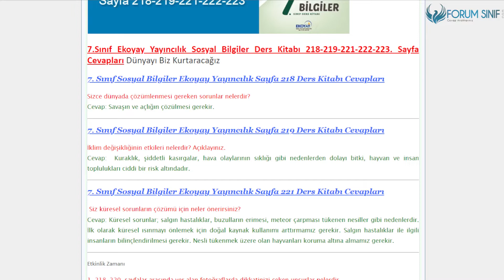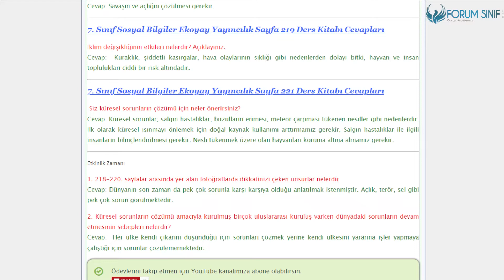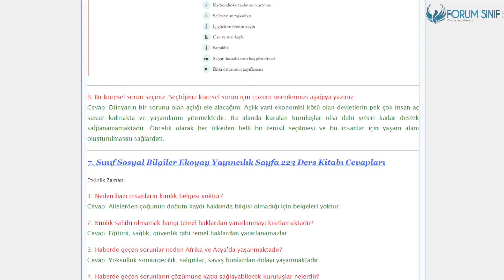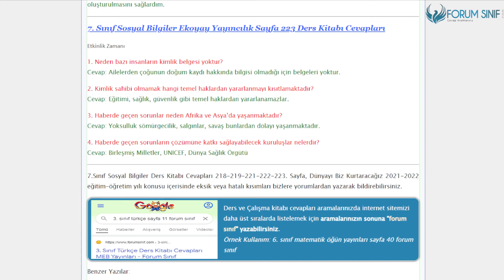7. Sınıf Sosyal Bilgiler Ders Kitabı 218-219-221-222-223. Sayfa Cevapları Ekoyay Yayıncılık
7.Sınıf Ekoyay Yayıncılık Sosyal Bilgiler Ders Kitabı 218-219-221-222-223. Sayfa Cevapları Dünyayı Biz Kurtaracağız

Dünyayı Biz Kurtaracağız Etkinliği Sayfa 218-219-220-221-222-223 Cevapları